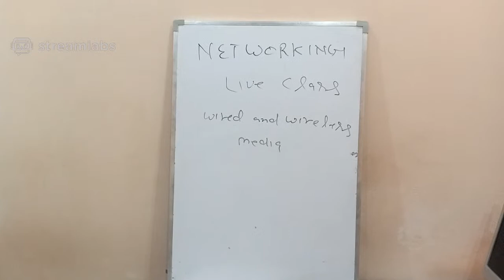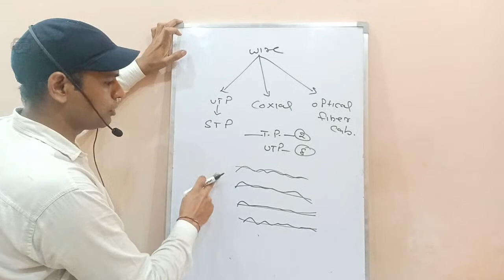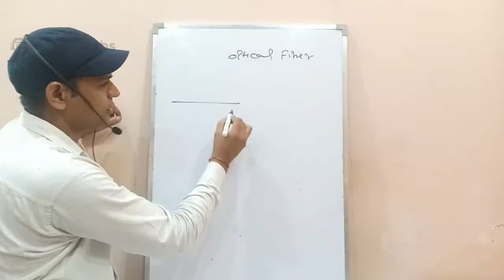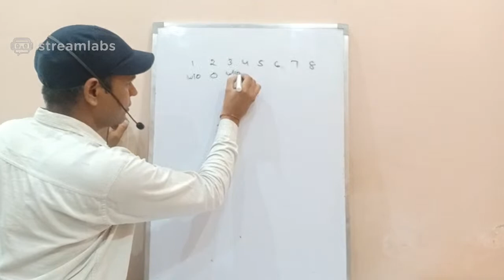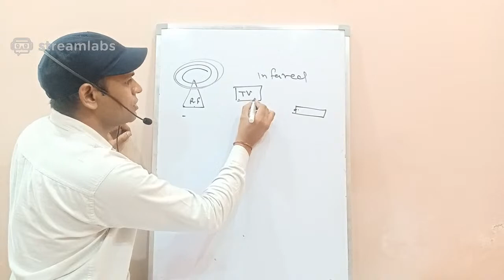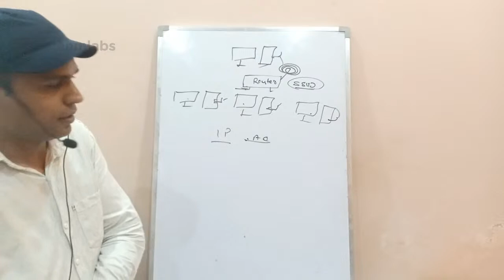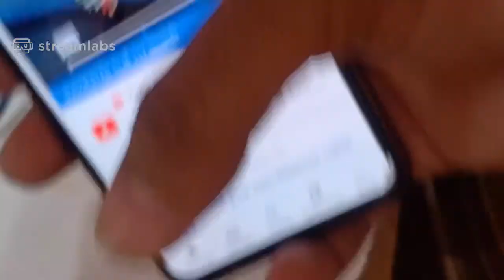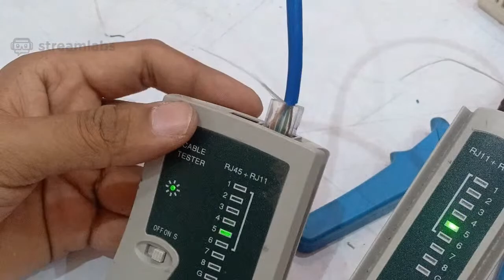Wireless and Wired Media Live Class - 7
All Networking Class Link Given in Bellow : -